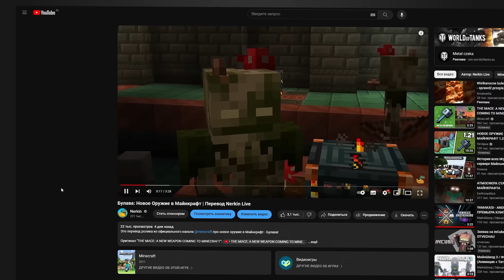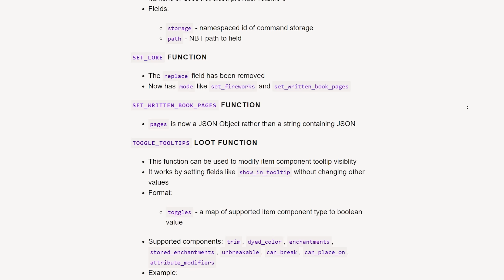Майнкрафт 1.21 обновление! 24w12a | Новые Достижения и Карта Дворца | Майнкрафт Обзор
Сегодня мы посмотрим на снапшот 24w12a - который относит нас к обновлению Minecraft 1.21. В этом снапшоте появились новые достижения, а также карта исследователя - Дворца испытаний. Смотрите новый обзор снапшота 24w12a.

Тайм-коды (Для Вашего Удобства):
00:00 Начало обзора снапшота 24w12a
00:24 Новый предмет - Карта Дворца Испытаний
00:42 Где найти эту карту?
01:10 Уменьшение количества Дворцов Испытаний
01:43 Тяжёлое ядро в воде
02:05 Тяжёлое ядро не горит в лаве?
02:44 Добыча тяжёлого ядра
03:16 Взрывоустойчивость Тяжёлого ядра
03:35 Новые достижения в обновлении 1.21
04:00 Достижение «Minecraft: Trial(s) Edition»
04:19 Достижение «Under Lock & Key»
04:38 Достижение «Blowback»
05:08 Достижение «Who Needs Rockets?»
05:38 Достижение «Crafters Crafting Crafters»
05:58 Достижение «Lighten Up»
06:30 Достижение «Over-Overkill»
07:02 Чары для Булавы
07:31 Новое испытание для получения Тяжёлого Ядра
08:15 Новые команды
08:57 Забавные баги
10:02 Завершение обзора снапшота 24w12a